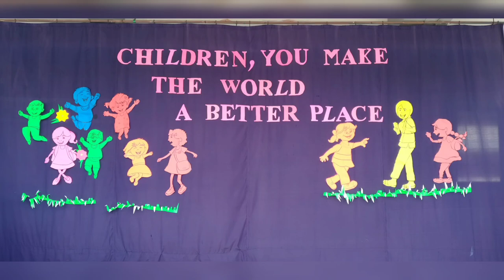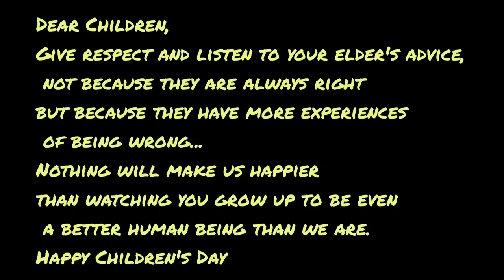COMIC SCHOOL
Children’s Day Skit by the staff members of Pope John XXIII High School, Quepem Goa.